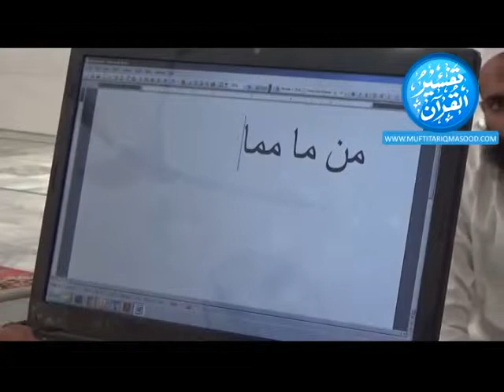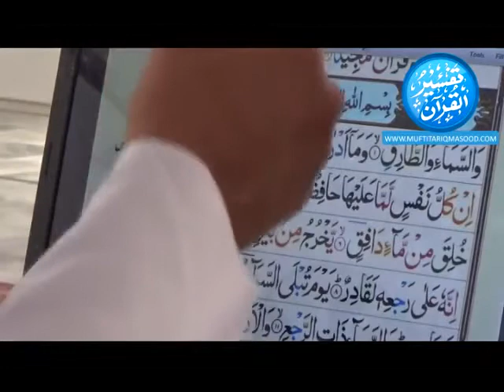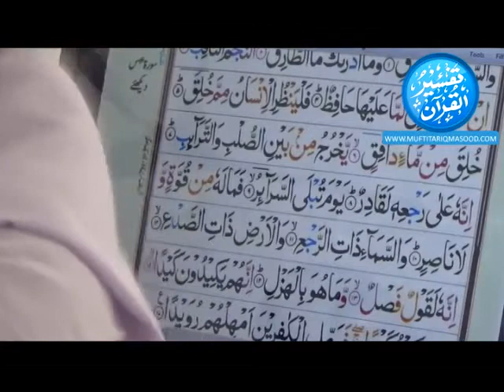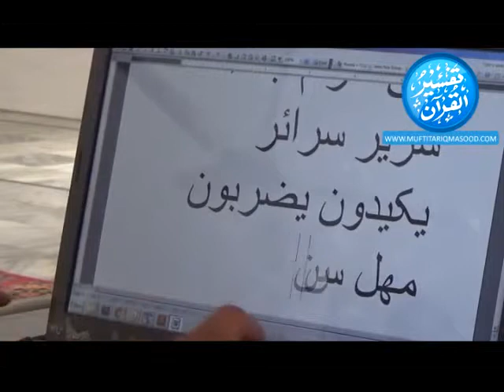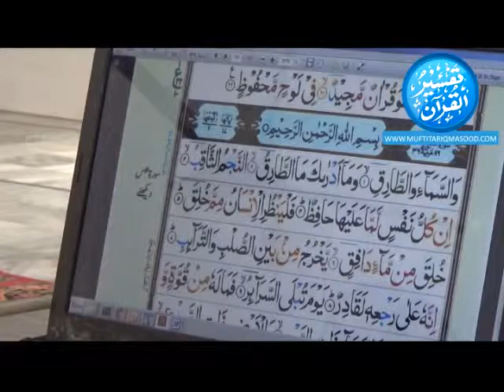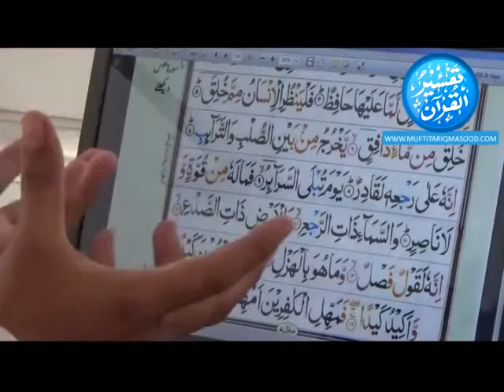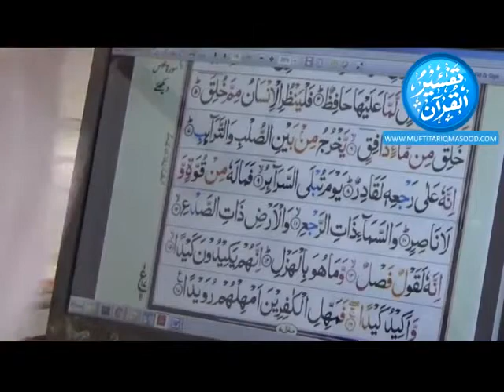Lecture 51 - Surah Tariq | Qur'an Arabic & Tafseer Course | Mufti Tariq Masood | 2013